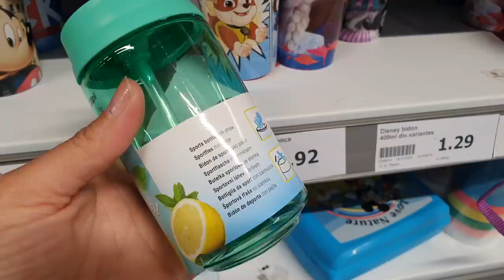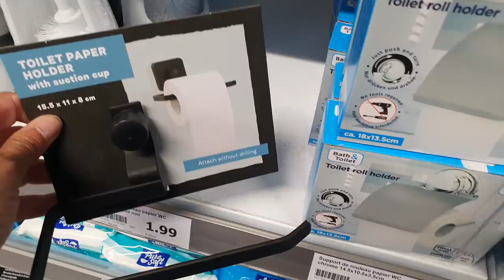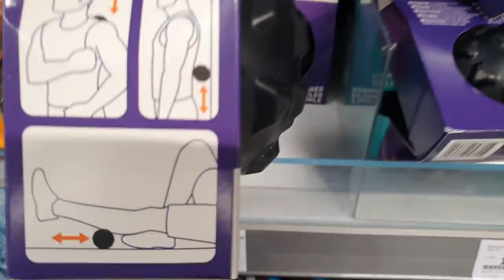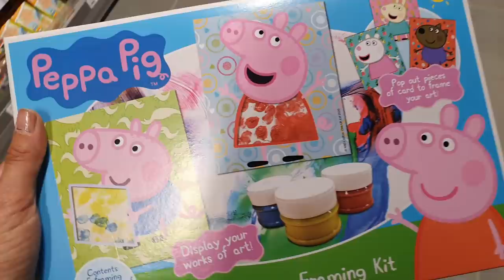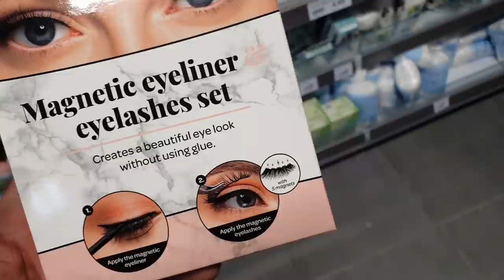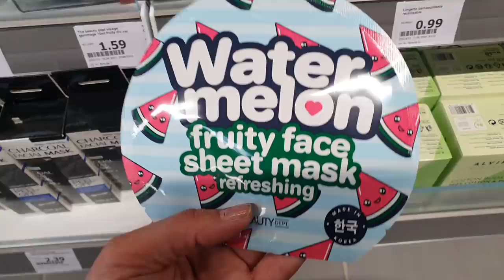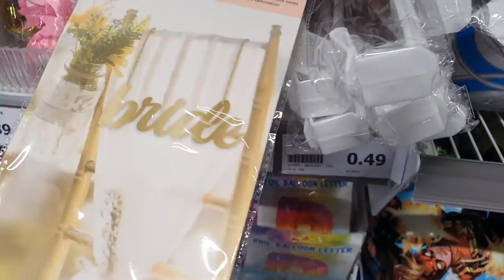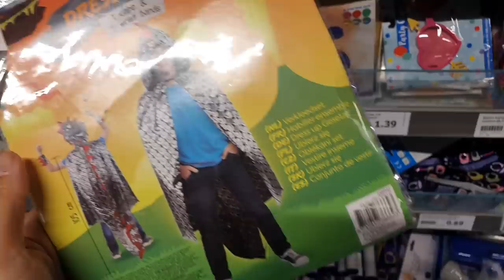ARRIVAGE ACTION - 30 JUILLET 2021 - Mes secrets de nana Razika